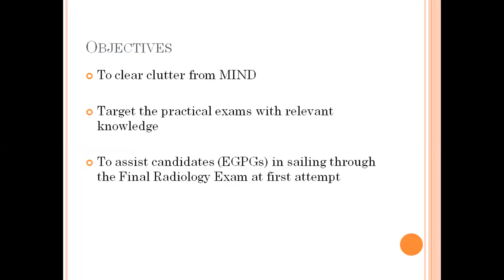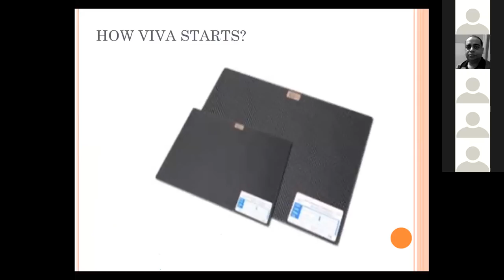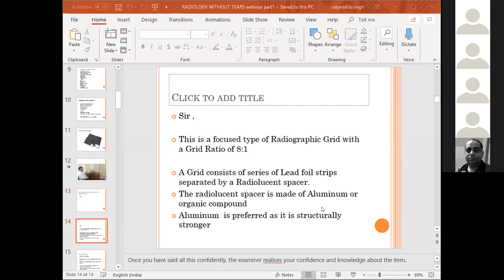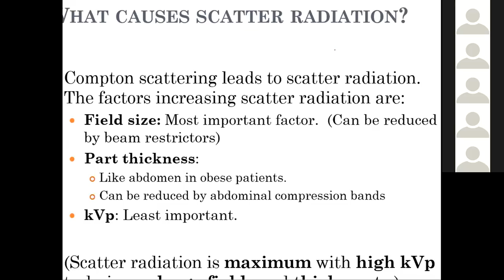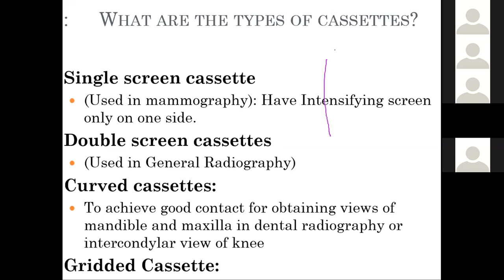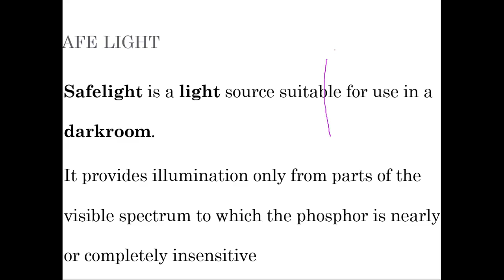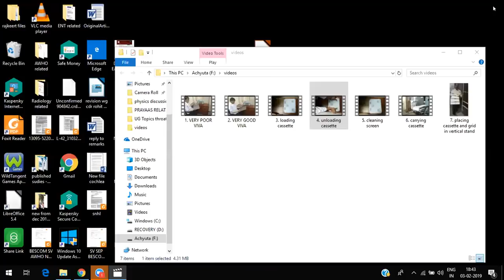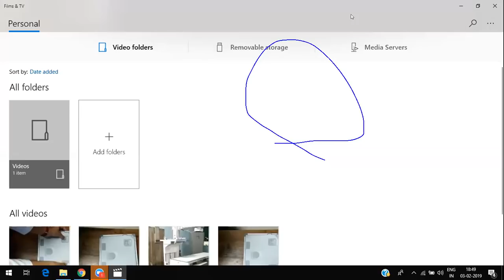RADIOLOGY WITHOUT TEARS: WEBINAR SERIES PART 1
This video provides  mental and physical approach to the TABLE VIVA  in the the Radiology practicals.

PRAYAS: Lets Learn Together is a non profit initiative by Group of Radiologists with aim to provide targeted and authentic knowledge to the EGPGs.